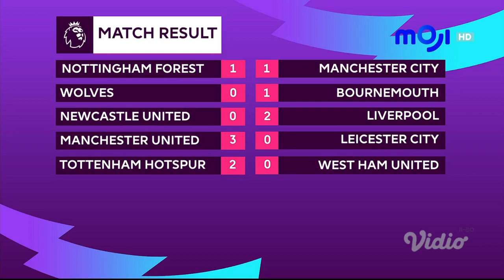[HANNISA SANDI] Premier League Weekly Review (20 Februari 2023)